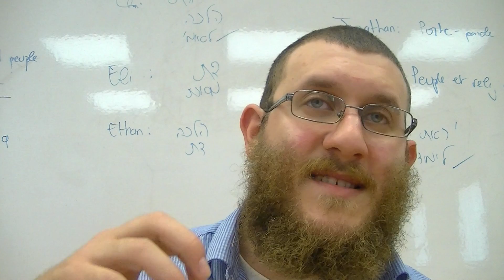(3ra Parte) La música: el idioma del alma.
Desde Ieshivá Heijal Eliahu en Kojav Yaakov con r. Ariel Bruno Bircz.
Del libro "Kedushá veTeva" del rabino Uri Sherki